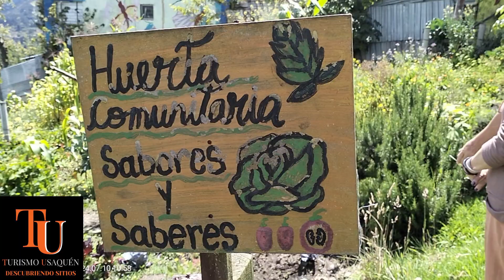TURISMO USAQUÉN: HUERTAS CASERAS SABORES Y SABERES EN CERRO NORTE parte 1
Visitamos la huerta casera Sabores y Saberes ubicada en Cerro Norte en nuestra localidad de Usaquén.